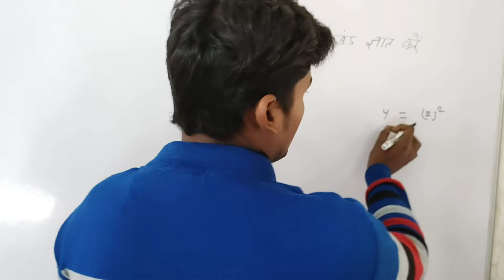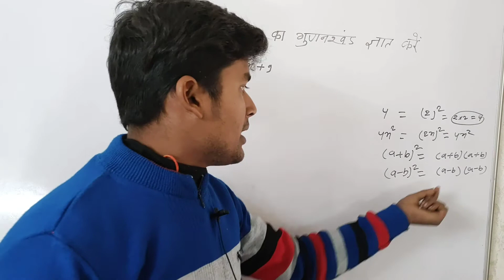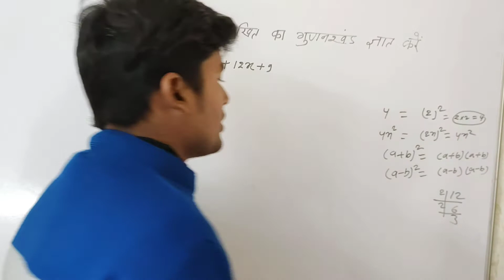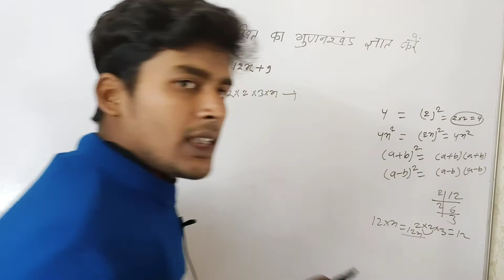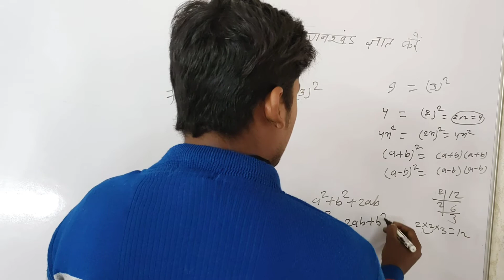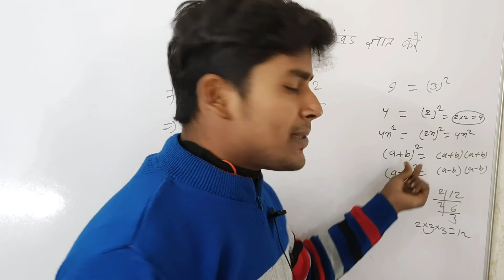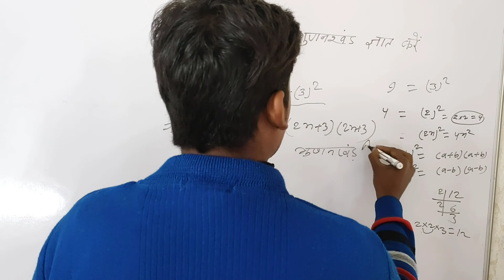बहूपद के गुणनखंड जाने हिंदी में /Polynomial Factors